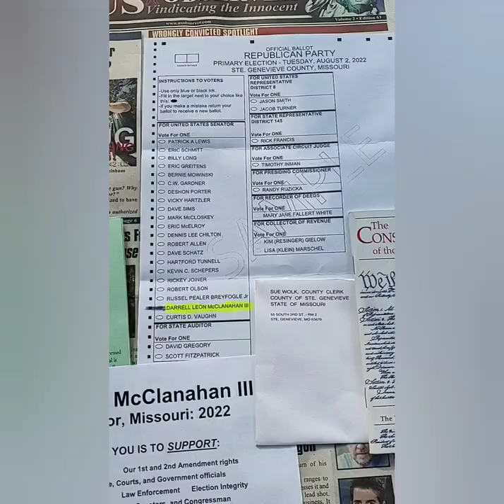STE. Genevieve County , Missouri Darrell McClanahan for United States Senator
The great state of Missouri

Today as in ages past, we are not without tragic fleur proof that the exalted power of some governments to punish manufactured crime dictatorially is the handmaid of tyranny. Under our constitutional system, courts stand against any winds that blow as havens of refuge for those who might otherwise suffer because they are helpless, weak, outnumbered, or because they are nonconforming victims of prejudice and public excitement. Due process of law, preserved for all by our Constitution, commands that no such practice as that disclosed by this record shall send any accused to his death. No higher duty, no more solemn responsibility, rests upon this Court, than that of translating into living law and maintaining this constitutional shield deliberately planned and inscribed for the benefit of every human being subject to our Constitution -- of whatever race, creed, or persuasion.

Helena Montana fully informed jury Association

America has political prisoners
Let brotherly love continue. Be not forgetful to entertain strangers: for thereby some have enterta
ined angels unawares.Remember them that are in bonds, as bound with them; and them which suffer adversity, as being yourselves also in the body.

N80G-PZve-gAXNQZAma3aQ&s

Henry Folsom Missouri highway patrolman shot Jeffrey Winehouse under the influence of Adderall and Prozac

Matt Thompson Columbia Missouri man tells you about Missouri Highway Patrol and Eric Schmidt the shooting of Jeffrey weinhaus

Excessive force used by California Highway Patrol two weeks before George Floyd's death no riot

I was the chief petitioner to audit Lexington Missouri and personally took over 500 signatures to exposed corruption

Employer Religious Exemption I prepared for my wife feel free to use it as a template